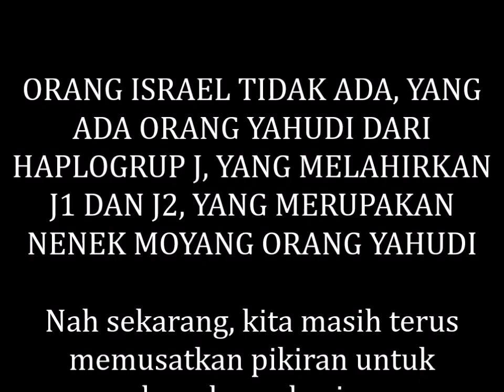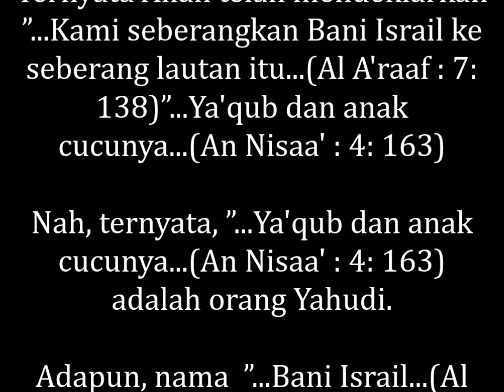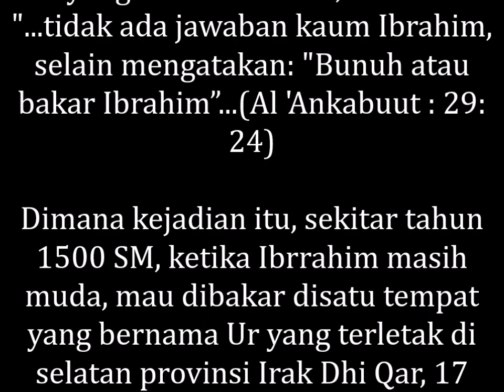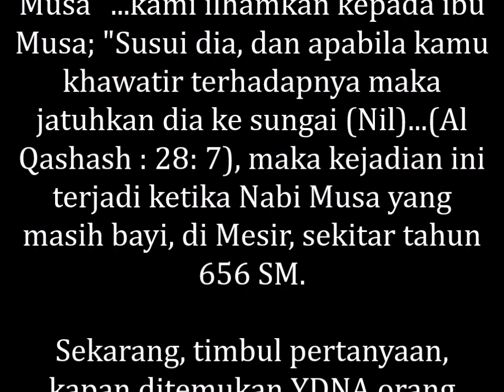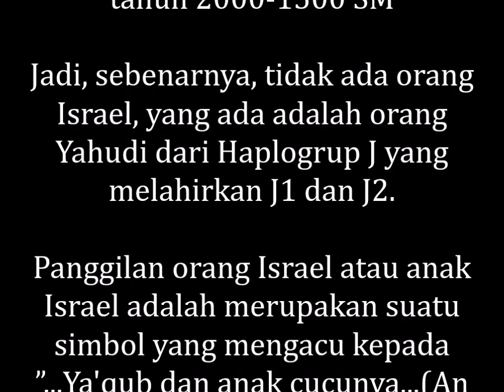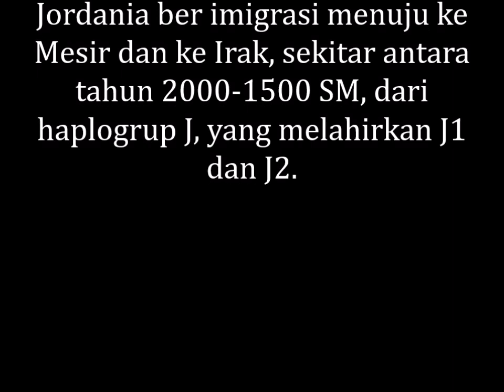ORANG ISRAEL TIDAK ADA, YANG ADA ORANG YAHUDI DARI HAPLOGRUP J, YANG MELAHIRKAN J1 DAN J2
MEMBONGKAR RAHASIA ALLAH, ORANG ISRAEL TIDAK ADA, YANG ADA ORANG YAHUDI DARI HAPLOGRUP J, YANG MELAHIRKAN J1 DAN J2, YANG MERUPAKAN NENEK MOYANG ORANG YAHUDI